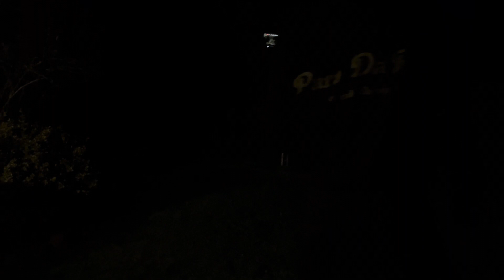Happy new year / lange Version / hinter den Kulissen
mit allendrum und dran